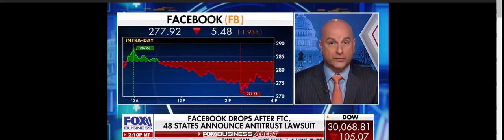FB drops sharply after FTC, 48 states announce antitrust lawsuit